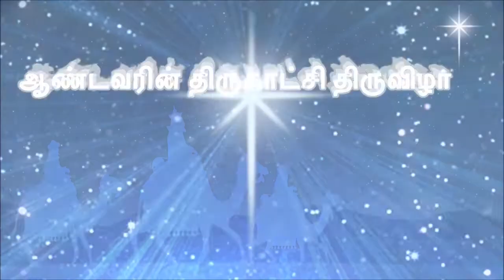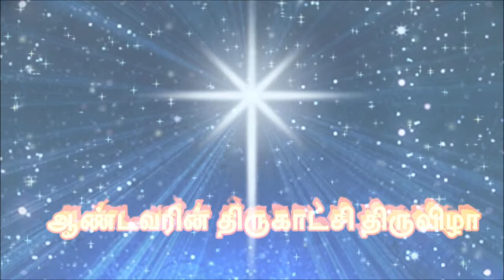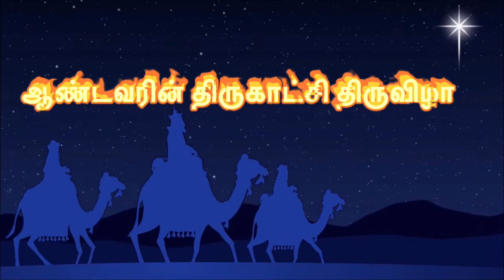ஆண்டவரின் திருகாட்சி திருவிழா| Epiphany of the Lord|Light|ஒளி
Producer: MSFS RAJA MEDIA
Presenter: K. Rajasekar MSFS